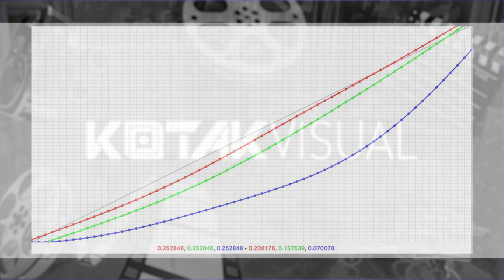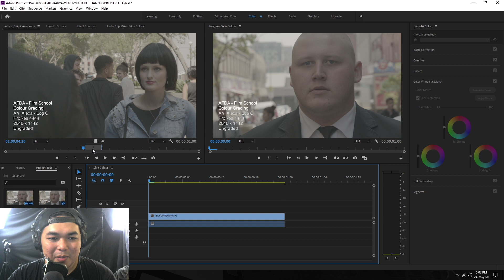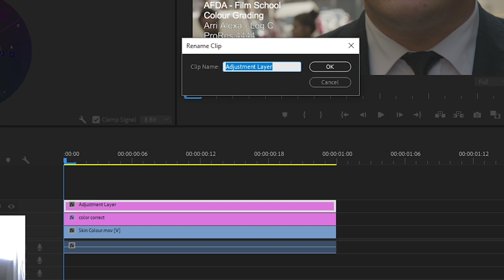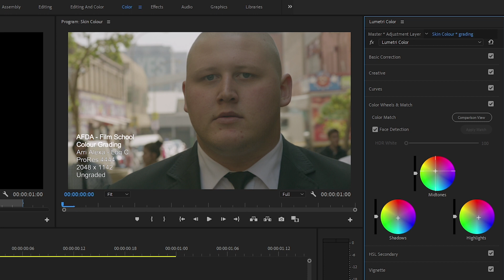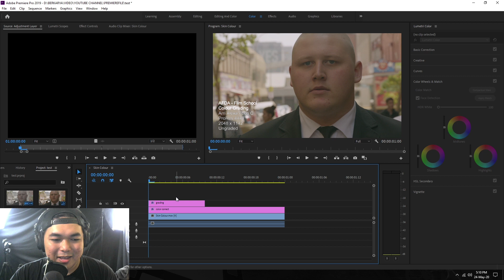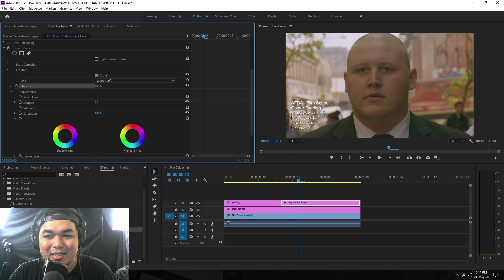Membuat LUT Di Adobe Premiere Pro - Color Grading 101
kali ini kita akan membahas Membuat LUT Di Adobe Premiere Pro, LUT atau Look Up Table ber format .cube ataupun .look

*My Gear :

Camera : SONY a7R2
Lens : SONY 28-70mm OSS
Memory : SONY SDXC 64 GB
Tripod : Fotopro
Microphone : Boya WM6
Recorder : Zoom H1
Lighting : led light
Webcam : Logitech C270
Speaker : Edifier 1280T
Headphone : Audio technica ATH-M50X
Amplifier : Behringer Microamp HA400

Computer Specs :
Display : LG IPS color calibrated
Casing : Venom RX GOW
Motherboard : Gygabyte AX370 K5 Gaming
CPU : AMD Ryzen 7 1800x
Graphic Card : ZOTAC RTX 2060 8 GB
RAM : Corsair 16 GB (8 GB dual channel)
SSD : Samsung Evo 2 M2 500 GB
HDD : Western Digital 4 TB
PSU : Seasonic 760 Watt PLATINUM
Keyboard : IBM KB-8923
Cooling System : CAPTAIN 120 EX GAMER STORM CPU LIQUID COOLER